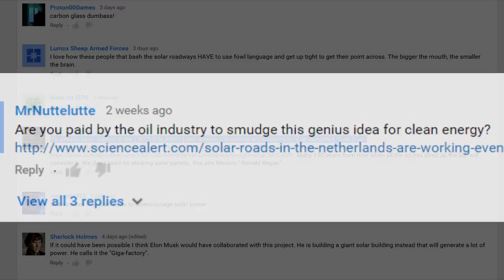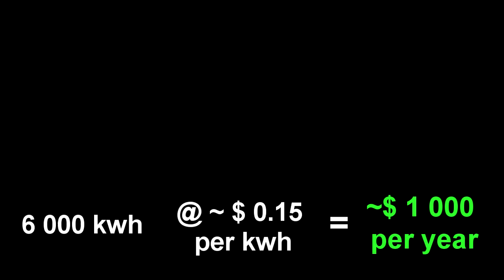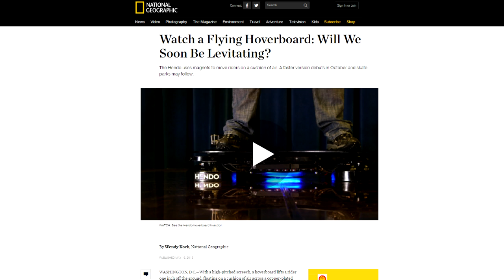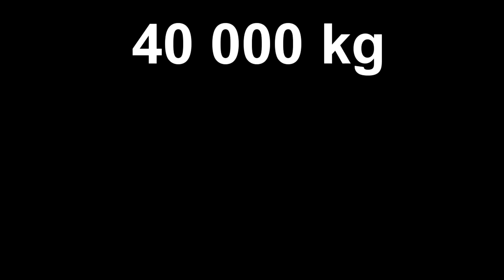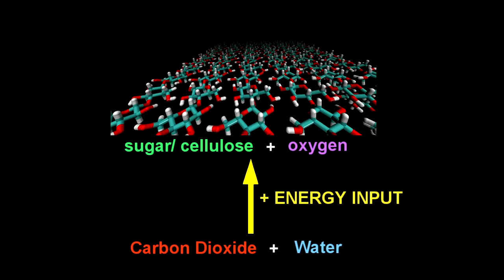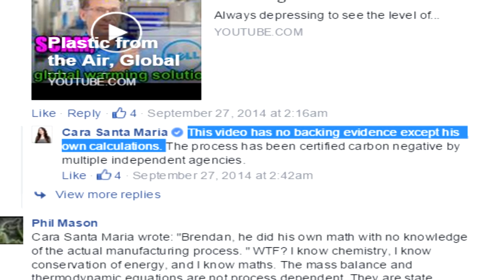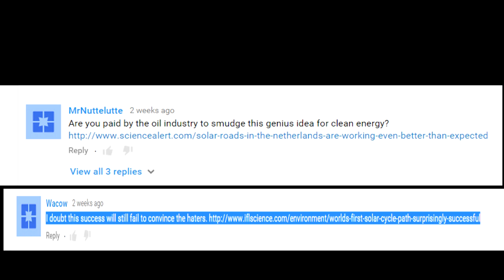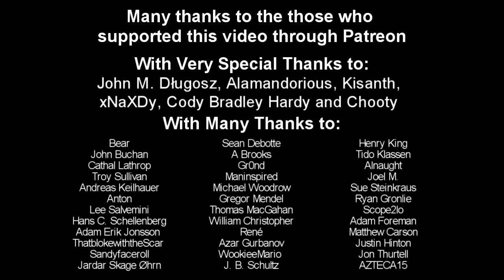The stupidity that just won't die! Solar Cycleways and other snake oil!!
This stuff really does drive me up the wall!

The sheer scientific illiteracy of the media!

So a week or so ago, we had all these stories about how 'solar cycleways in the Netherlands had generated more energy than expected'.

Turns out it was still only 50 % of what would have been generated if those same solar panels had been put on the roof of a building.  But hey 'solar cycleway generates half power of roof installation' really isn't as eyegrabbing a headline as 'solar cycleway generates more energy than expected'.  Grrrrr

Then we had the buzzfeedblue team add another million or so hits to the 'hendo hoverboard', with their aspirations to levitate buildings in earthquakes.
The cost of the motors, and more importantly a power supply that can supply about 2 megaWatts of power during an earthquake is kinda a killer there!
Which brings me onto Cara Santa Maria, who while she has her moments. telling a scientist that 'yeah, you just did your own calculations' is hardly a persuasive argument!
Thing is with 'aircarbon' is it really is mis-selling stuff.  What they really are describing is plastic made from bio-generated methane.  They are not talking about 'making it from the air'.  Sure is an easy way to milk scientifically illiterate eco-warriors though!

And yeah Cara, thats the great thing about understand the subject you are covering, you dont have to understand the process if you are dealing with state functions.  Thermodynamics is not dependant on the process!

Oh and yeah, as I said in at least one of my solar roadways videos. arguably a plausible way of doing this is simply by putting a roof over the road with solar panels on... like the cycleway in S. Korea